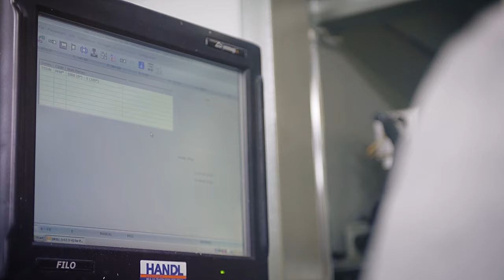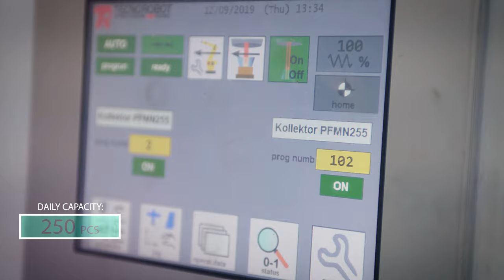Solar collector production - mastersolar_eng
Video about solar thermal collector production based on state-of-the-art technology and following all European standards and guidelines.
Quality is our top priority, as is made clear by our awards and certificates.
The dynamic culture of innovation, compliance with the most stringent of quality criteria in all product groups and exemplary environmental friendliness, customer service and ease of maintenance were decisive factors in winning over the judging panel.